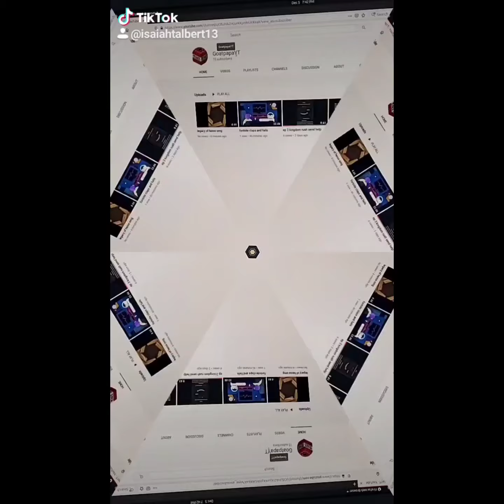15 sub montages legacy of heros